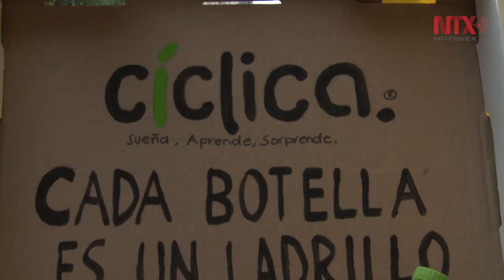Viviendas emergentes, alternativa ante la crisis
Voluntarios, buscan construir casas con “ecoladrillos” de PET para ayudar a los damnificados por el sismo del pasado 19 de septiembre